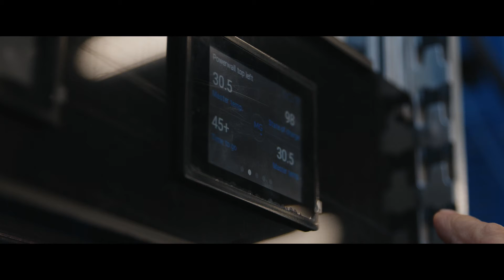Energie infrastructuur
Het huidige elektriciteitsnet is ontworpen om de stroom die opgewekt wordt in een paar kolencentrales en aardgascentrales te vervoeren via de hoogspanningskabels naar de stopcontacten in onze huizen. De energietransitie zorgt ervoor dat wij niet alleen meer stroom afnemen van het elektriciteitsnet, maar ook stroom leveren, door de zonnepanelen die op het dak liggen. Als we deze stroom niet direct gebruiken wordt deze teruggeleverd aan het elektriciteitsnetwerk. Omdat het elektriciteitsnetwerk hiervoor niet ontworpen is zorgt dit op steeds meer plekken voor problemen. De komende jaren wordt er door de netbeheerders volop geïnvesteerd om deze problemen aan de pakken.

Naast het uitbreiden en het versterken van het elektriciteitsnetwerk, kijken we ook naar slimme oplossingen zoals energie opslag en het koppelen van lokale vraag naar elektriciteit aan lokale opwek. Want alle zelf opgewekte stroom die we direct gebruiken hoeft niet vervoert te worden over het netwerk. Dus schijnt de zon, laat dan je wasmachine draaien.